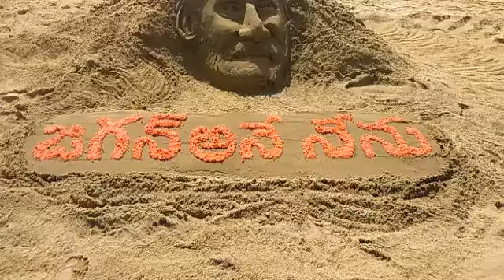Ys Jaganmohan Reddy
Ys Jagan Mohan Reddy Sand Art